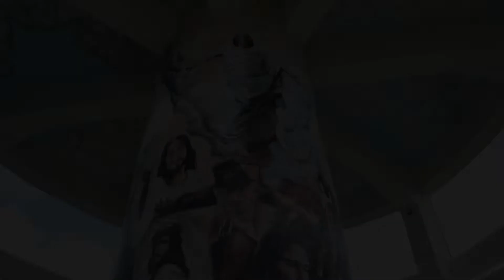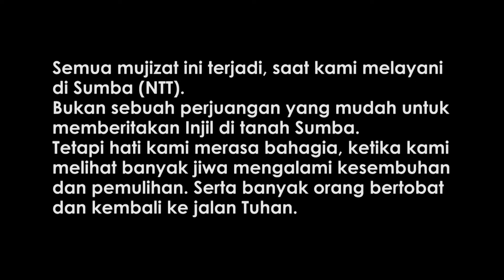Mujizat Tuhan di Sumba (NTT)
Song title : Mujizat Itu Nyata | Putri Siagian
Songwriter : Ps. Jonathan Prawira

Jika anda ingin mendukung kami dalam pelayanan, silahkan transfer ke:
Rajawali Injil Indonesia
Bank BRI